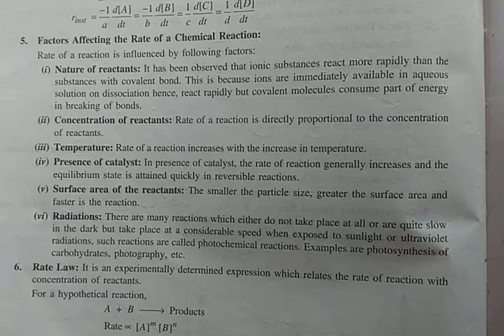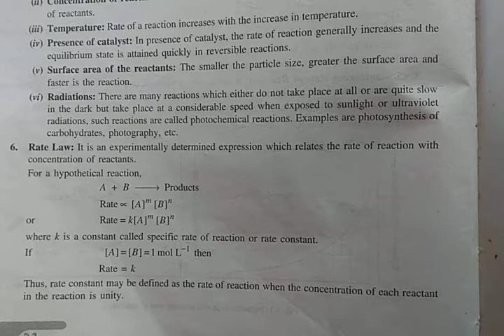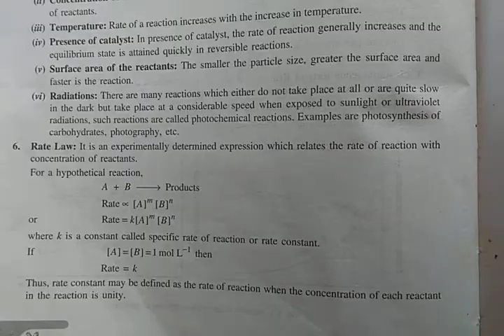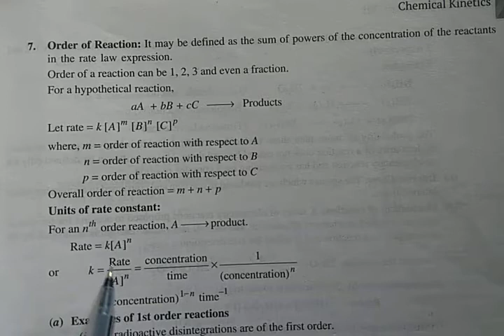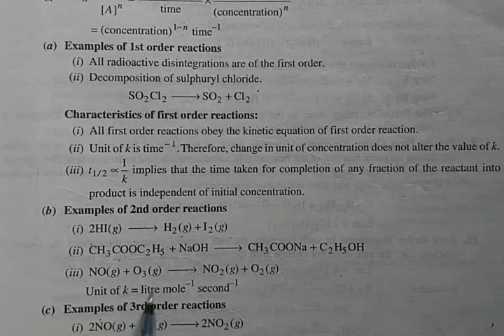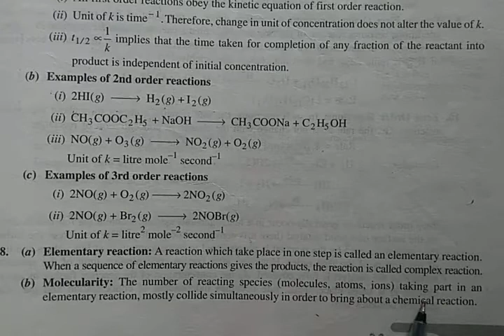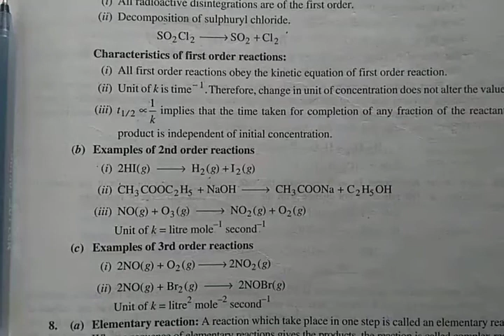Class 12th chemistry chapter 4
Rate Law rate expression order of reaction molecularity elementary and complex reaction